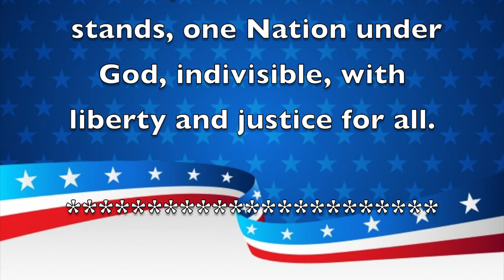Morning Announcements October 8, 2019